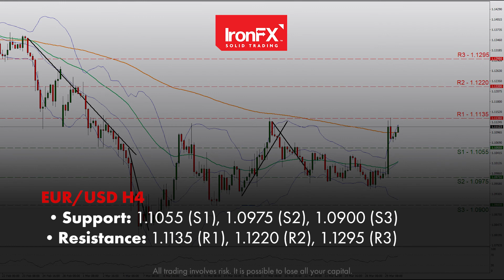Hopes for a ceasefire grow | 30/03/2022 | EN